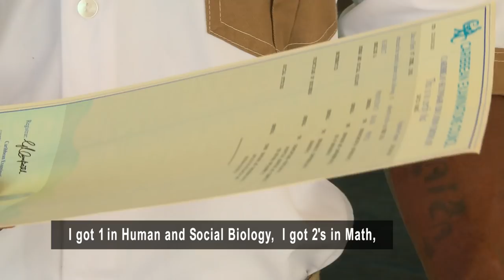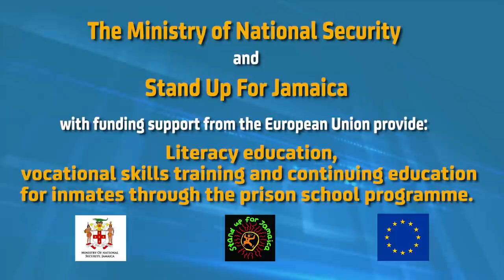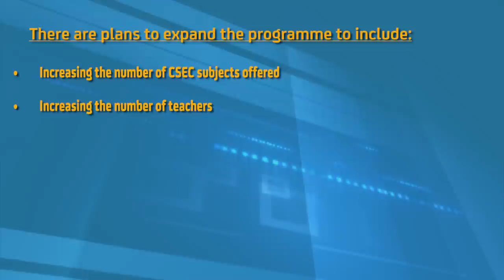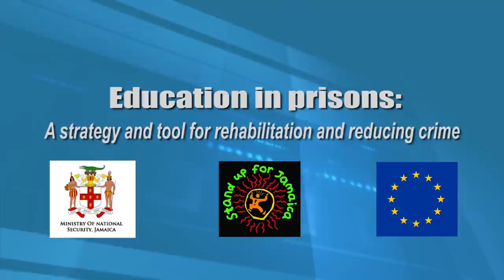Education in Prisons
The Caribbean Secondary School Education Certification (CSEC) exams are important prerequisites for accessing employment and tertiary level education opportunities. Through the prison school programme, funded with support from the European Union, inmates are given the opportunity to sit these exams and in so doing improve their employability and prospects for reintegration upon their release